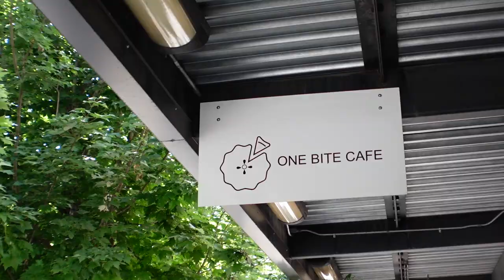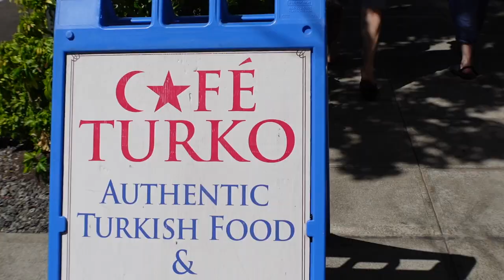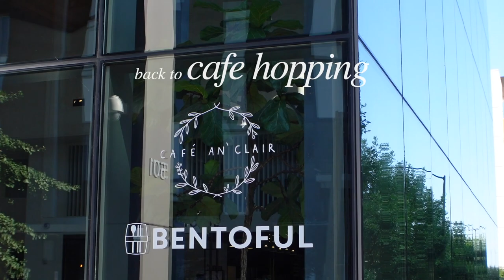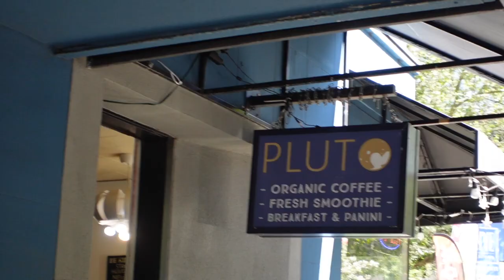cafe hopping in seattle ☕️🤎 aesthetic cafes, french pasteries, croffles & affogatos, turkish coffee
finally back with another seattle vlog :) come cafe hopping with me this week as I explore aesthetic cafes, drink lots of coffee, and eat some yummy pastries :)